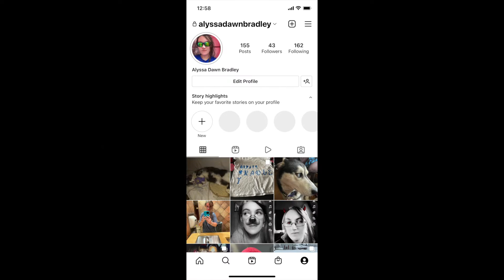Tide wave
Hello so in this video i am showing you a classic ride called tide wave which is basically like a hammer ride with cole amusements at the brandy station fair 2022 if you like this video be sure to hit that like button subscribe and hit that notification 🔔 to know when i post to join this ride